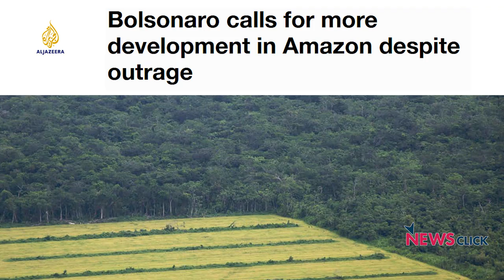Who Will Stop the Amazon from Burning?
As the Amazon rainforests continue to burn, NewsClick editor-in-chief Prabir Purkayastha talks about the kind of global responses the fires have received, and if they’re enough to save the forests and stop the advent of climate change.